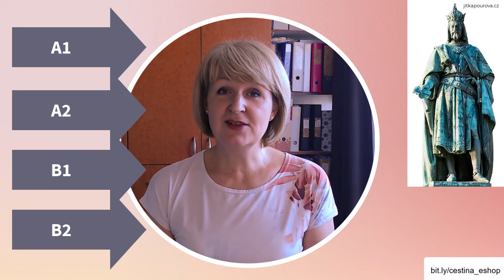Karel IV. – handouty A1–B2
Karel IV. byl nejslavnější český král a taky římský císař. Co o něm víte? Víte, jak vypadal, jak žil, jakou měl rodinu, kdo byli jeho rodiče, jakou dělal politiku nebo jaká místa a města založil...? Jestli ne, připravila jsem pro vás studijní materiály o Karlovi. Budete číst, poslouchat audio, psát a mluvit. Budete trénovat gramatiku a nová slova. A v handoutu je taky hodně linků na další online cvičení. Všechna cvičení v materiálu mluví o Karlovi IV. a vy se o něm naučíte hodně nových informací. Handouty jsou pro úrovně A1, A2, B1 a B2.